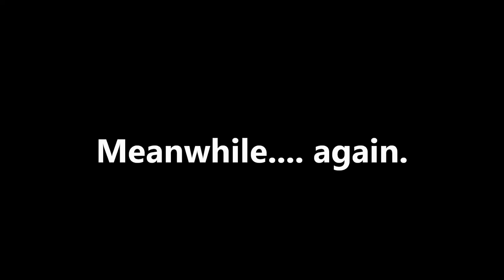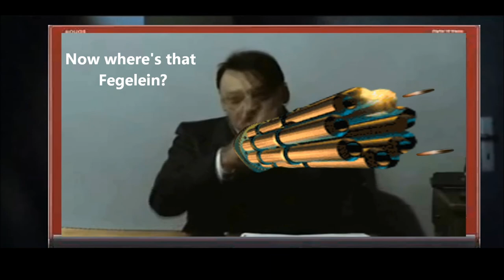Hitler gets experimented on. (pt23)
Pls don't take the Zyklon-b joke too seriously. it's all in good fun.